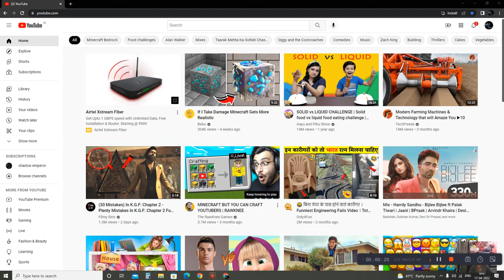aim of 100 sub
plz subscribe shadow emperor and 100 sub aim on my channel and dislike just arrived vlogs or ladle madhave ka both is his channel name i will gave you link of my discoard in next minimalitra vedio